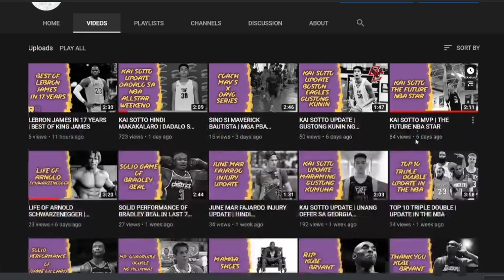16 PLAYER SA NBA NA MAY IBA PANG PANGALAN NA DAPAT MONG MALAMAN | NBA FACTS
Credits to ESPN, FIBA, PBA, NBA, ABS-CBN sports and other respecful owners of the image and videos that has been used in this video.

PASENSYA NA TAO LANG stillLearning RESPECT NIYO PADIN